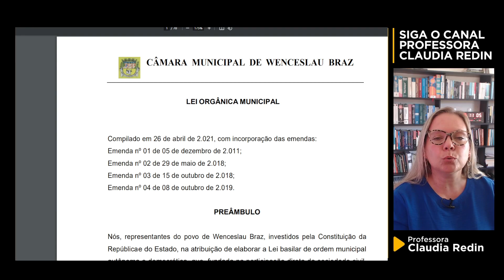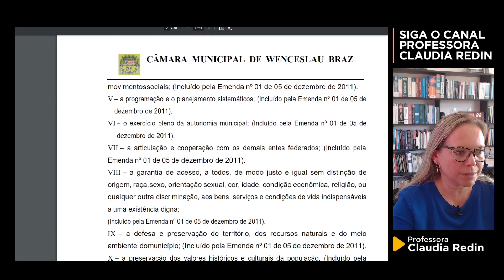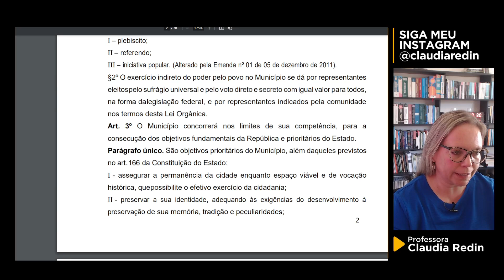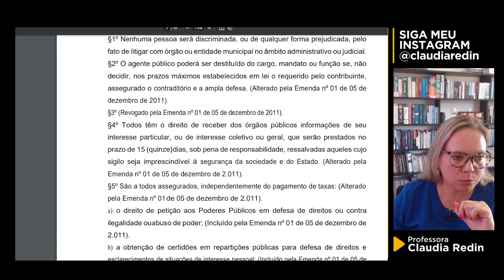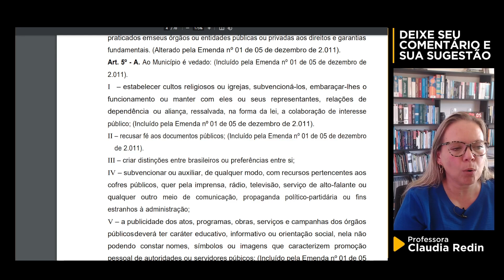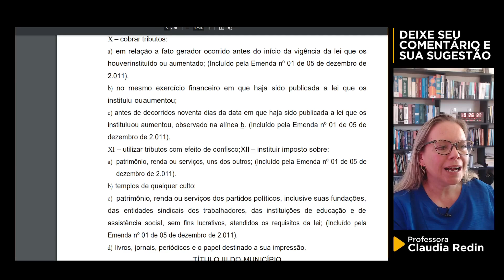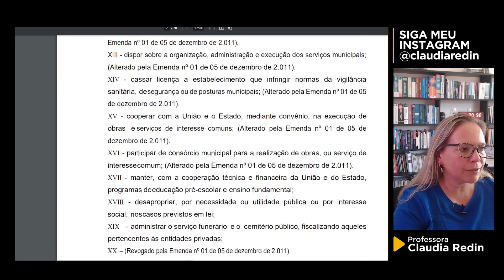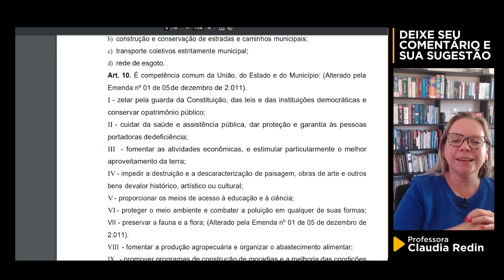CONCURSO MUNICÍPIO WENCESLAU BRAZ: Revisão Lei Orgânica Municipal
Nesse vídeo vamos trabalhar alguns pontos da Lei Orgânica do Município de WENCESLAU BRAZ. A análise de inúmeras provas anteriores de concursos municipais nos permite identificar alguns artigos que são muito recorrentes em provas e, portanto, merecem a sua atenção durante a sua preparação. Sugerimos que após você assistir a aula, você posssa retomar a leitura desses artigos para memorizá-los.

Bom estudo!